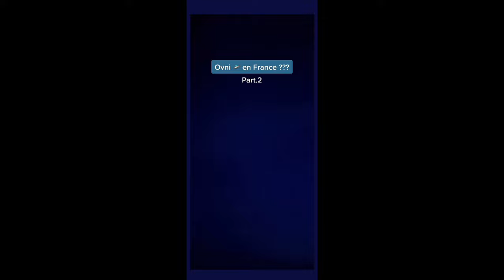Ovni boule qui ce déplace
"Ovni" et "boule lumineuse" dans le ciel de Lyon : le CNES donne des explications
Tremblement de terre, neige et même ovnis ! Mais que se passe-t-il à Lyon (Rhône) depuis quelques jours ?

Lundi 11 novembre, alors que la nuit tombe, plusieurs internautes filment un phénomène lumineux étrange dans le ciel de la région lyonnaise et même à Grenoble (Isère). Interpellé, le Centre nationale d’études spatiales (CNES) réponds aux questions des témoins et non, aucun extraterrestres n’a survolé la France cette semaine.

« Une boule lumineuse dans le ciel »
Le centre spatial indique avoir reçu une trentaine de mails et d’appels concernant la lumière observée. Le GEIPAN (groupe d’étude et d’information sur les phénomènes aérospatiaux non identifiés) s’est penché sur ce cas pour décortiquer le vrai du faux.

Roger Baldacchino, le responsable du GEIPAN raconte : « les témoignages que nous avons reçu décrivaient la même chose :

Une boule lumineuse dans le ciel avec une sorte de halo autour se déplaçant dans le sens nord-ouest/sud-est, en Ardèche, au sud de Lyon ou vue de Marseille.

Les experts font le rapprochement entre les données qui leur sont envoyées. « Dans ce cas de figure, soit on donne une explication immédiatement – quand c’est un phénomène facilement identifiable ou connu – soit on met un peu plus de temps, en fonction des précisions qu’on reçoit. »